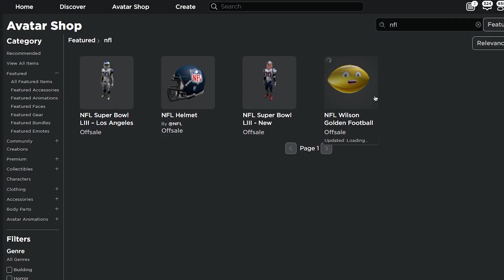WHAT IS THIS ROBLOX?..